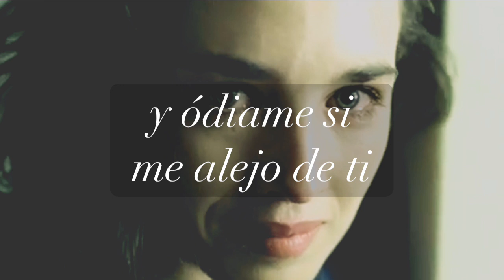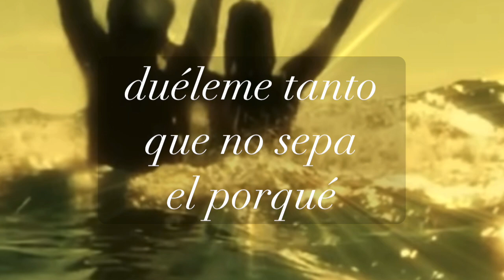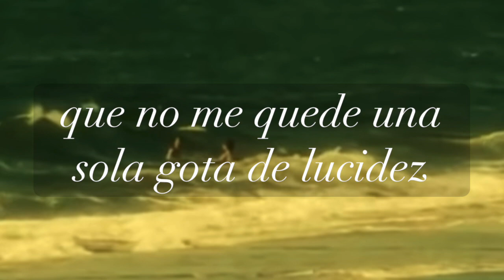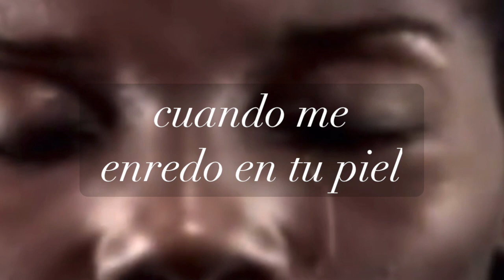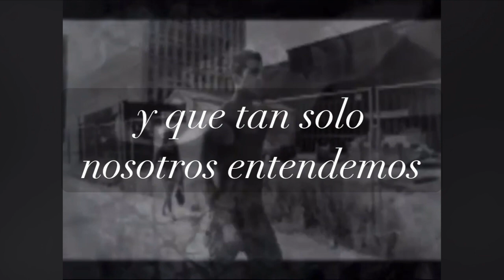Nubes de hiel